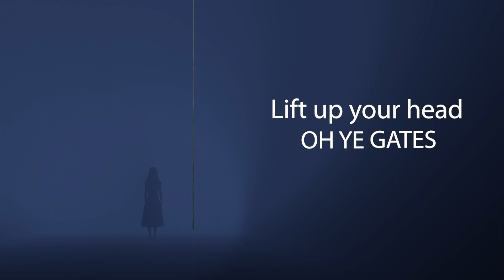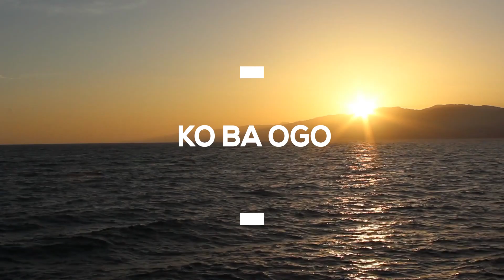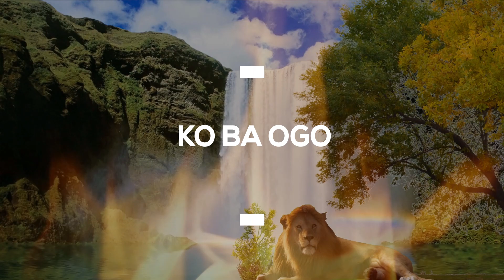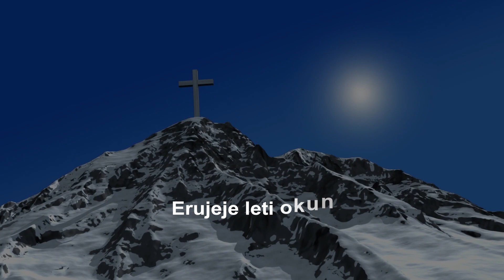Aniki Gospel - The King is Coming Lyrics Video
Gospel multi-lingual video based on Psalm 24. Aniki Gospel music presents this latest hit track titled 'The King is Coming'  to remind all of the soon coming return of the King. Watch and be blessed.